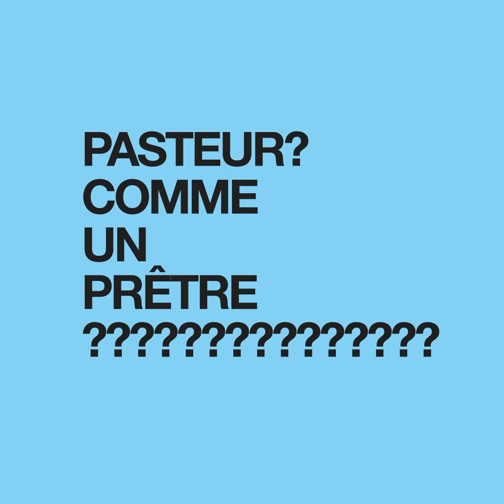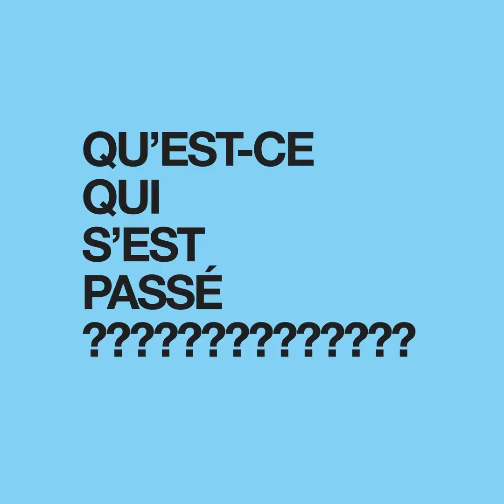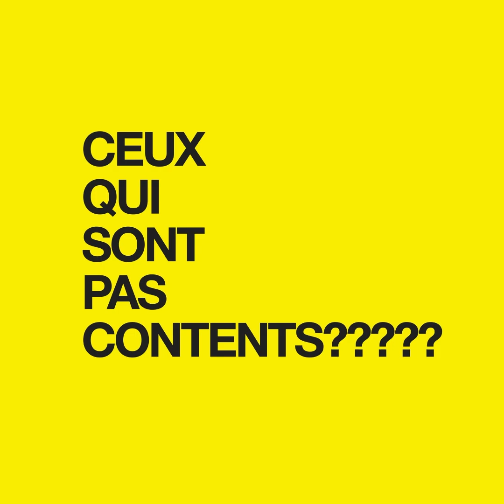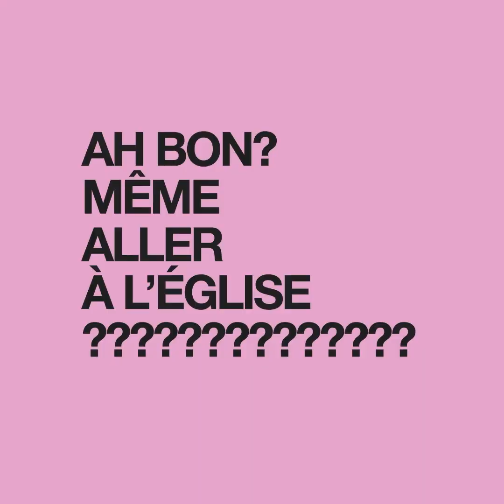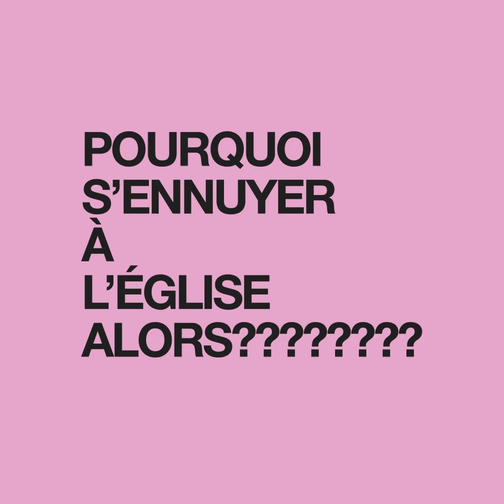Catholique, protestant, quelles différences? | T'as 5min ? | Mark Lecompte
5 minutes pour répondre à une question sur Jésus, la Bible, la foi chrétienne ou la spiritualité.
As-tu d'autres questions?

RESTONS CONNECTÉS!

PODCASTS